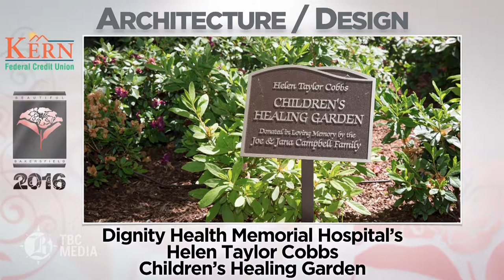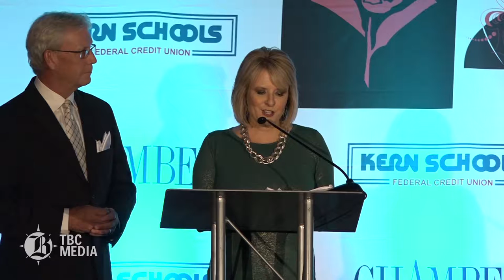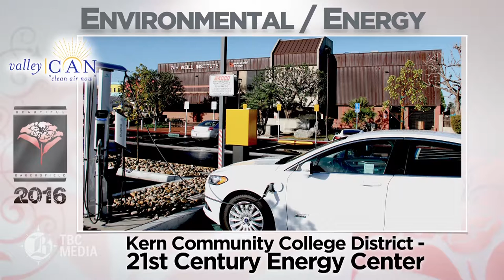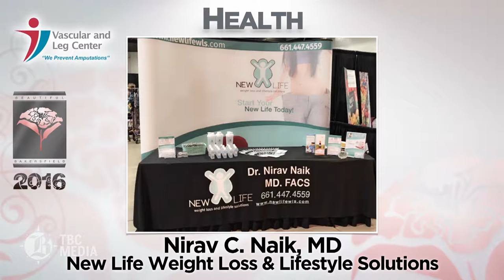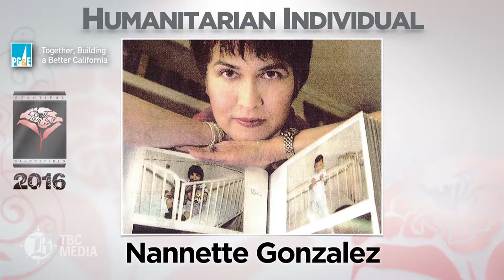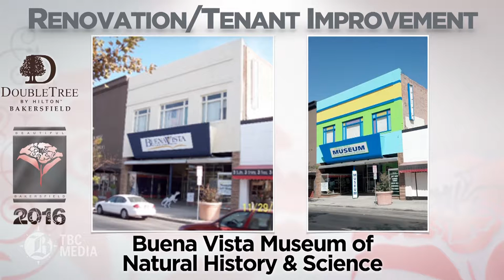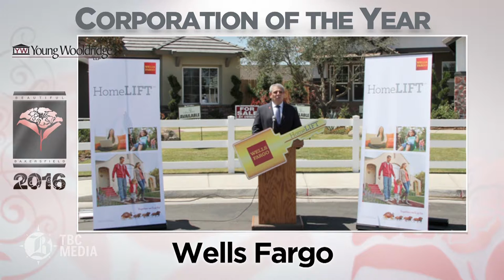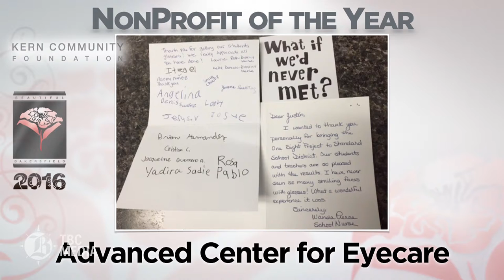2016 Beautiful Bakersfield Awards Complete Broadcast